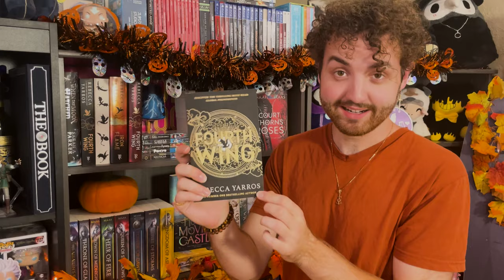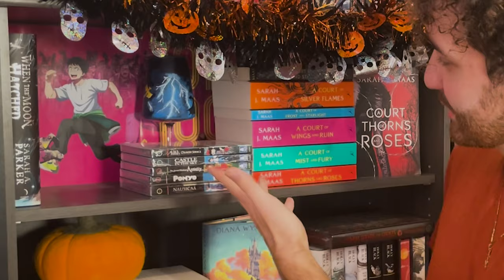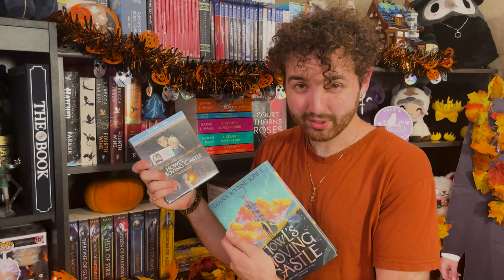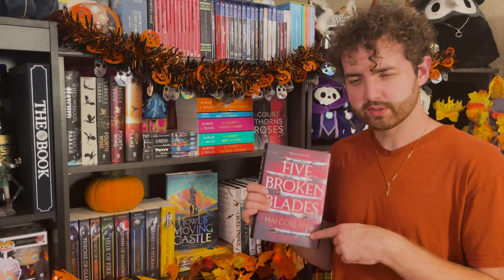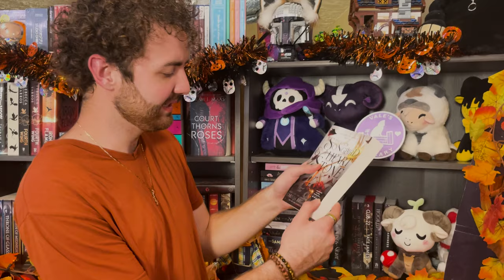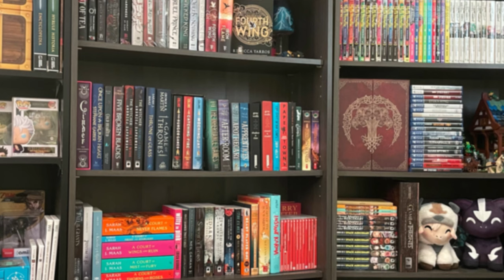cozy autumn bookshelf tour 🍂📚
happy mid-october to you all! since I started my bookstagram 1 year ago, I've had a lot of requests for a bookshelf tour... so here it is! My first one ever! My goal is to be financially irresponsible and triple this by next year :) 📚

can you believe how slow I am at making videos? I'm going to stop promising certain schedules becasue I just end up embarrassing myself... but do know I have a really fun video coming up!

hint: i watched a recent Netflix book adaption and it was really bad... 😖

Oh, and the fun fact for this video... did you notice my torn shirt? I love this "burnt orange" color, but its the only shirt I have in it. I wear it for videos and stream, but the back is cooked. It's unraveling. But, until it can no longer be endured or repurposed, it shall live upon my hanging rack! 👕

timestamps, for your weary soul:
00:00 - Intro
00:19 - NA Shelf
02:30 - YA Shelf
05:58 - YA/MG Shelf
09:19 - This Is A Shelf
11:35 - Manga Shelf
12:33 - Dark Romance, Plush & ARCs
14:44 - The Shadow Realm, ig?

thank you to various game studios for the background music in this video as well as @streamcafemusic & @jianlofi the outro song 🤗